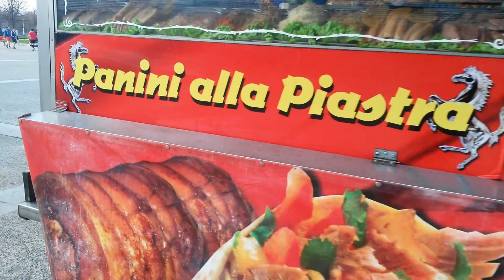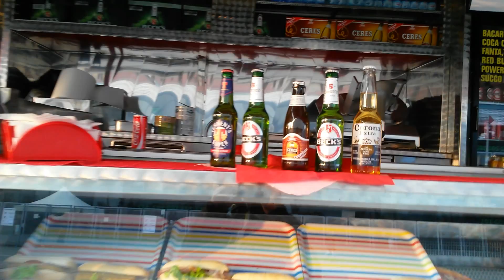Piazzale Grande Torino